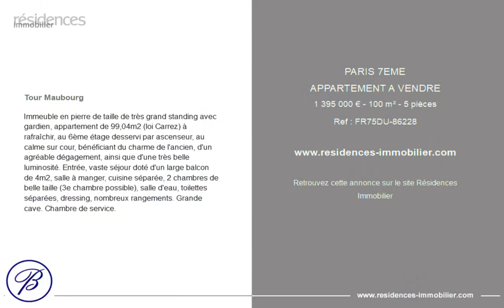PARIS 7ÈME - APPARTEMENT A VENDRE - 1 395 000 € - 100 m² - 5 pièce(s)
Référence : FR75DU-86228

Tour Maubourg

Immeuble en pierre de taille de très grand standing avec gardien, appartement de 99,04m2 (loi Carrez) à rafraîchir, au 6ème étage desservi par ascenseur, au calme sur cour, bénéficiant du charme de l'ancien, d'un agréable dégagement, ainsi que d'une très belle luminosité. Entrée, vaste séjour doté d'un large balcon de 4m2, salle à manger, cuisine séparée, 2 chambres de belle taille (3e chambre possible), salle d'eau, toilettes séparées, dressing, nombreux rangements. Grande cave. Chambre de service.

Cette annonce vous est proposée par l'agence BRETEUIL IMMOBILIER DUQUESNE

|2889445|